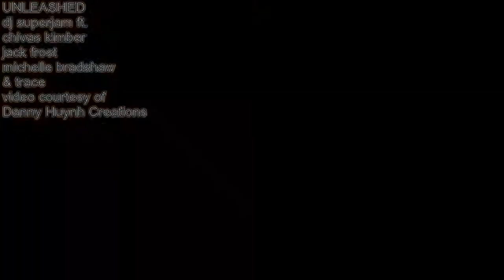Alien DJ (song:"Unleashed" DJ Superjam feat Chivas Kimber, Jack Frost ...)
New single DJ Superjam Feat Chivas Kimber & more - "Unleashed" Now on All Streaming Platforms! Big shout to
Danny Huynh Creations for the video footage